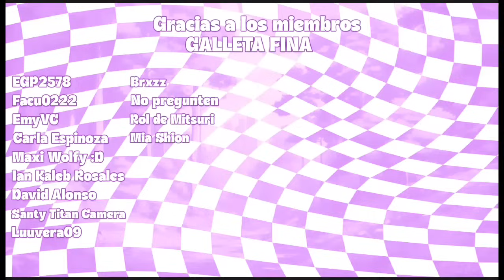Las Abejas Se Comunican Bailando 🐝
Lagenepop

📕Wattpad:
kigen_galletita

kigen_gene

genesispuwu

✨Preguntas Frecuentes✨

1. ¿Gene te puedo hacer un dibujó?

2. ¿De dónde eres?

3. ¿Eres Batman?
Yo: Si 👁️👄👁️💅

Zoy Batman 🦇